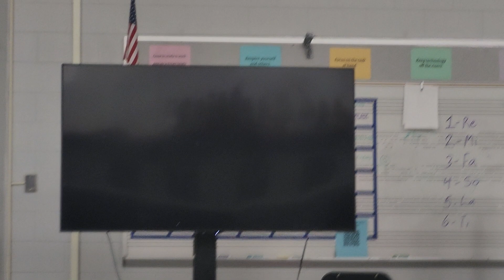Showstoppers Watch Party: Don't Go Breaking My Heart (Cy-Fair Singers)